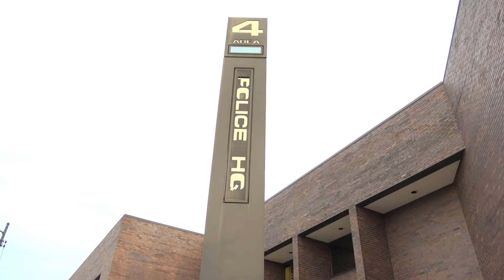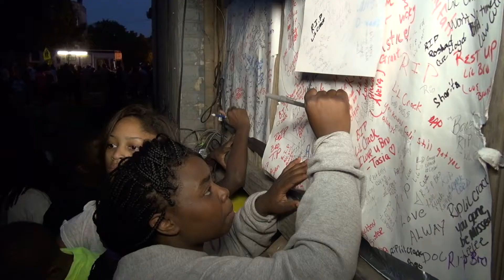Roshad McIntosh March/Rally to CPD District 11